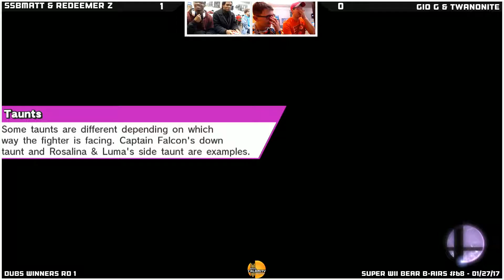WBB #68 | Gio.G & Twanonite vs RedeemerZ & SSBMatt - Winners Round 1 - Smash 4 Doubles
"Super WBB" (Wii Bear B-airs) is a Philadelphia weekly Smash For Wii U tournament hosted by Bros. Calamity every Friday @ 6:30pm EST on Twitch. Come enter the event at The Laboratory, located at...

WBB